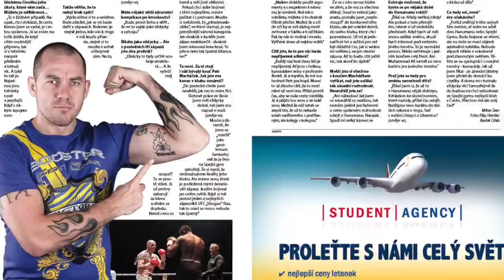Bojová umění 11-12 2014